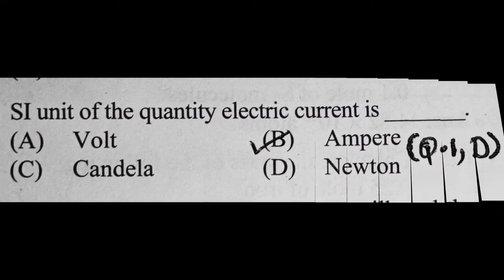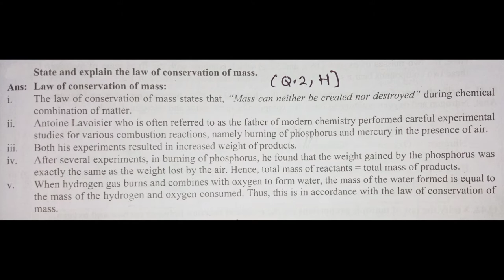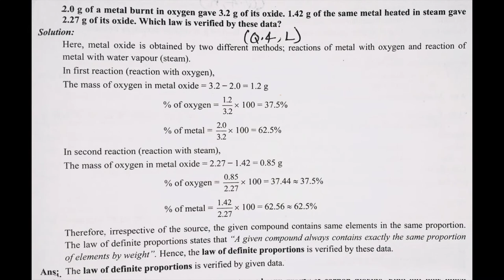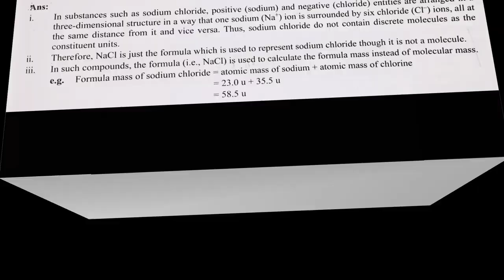Some Basic Concepts of Chemistry 11 Class 1 Chapter Chemistry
11 Class 1 Chapter Chemistry(Science)Question and Ans Some Basic Concepts of Chemistry Maha... Board 2020 NEW SYLLABUS